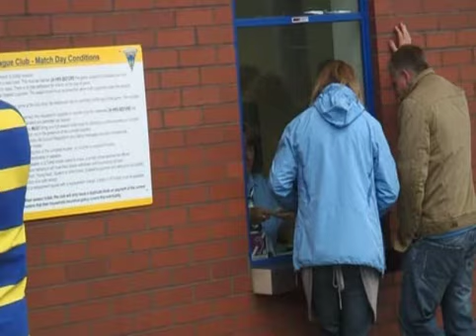Warrington Guardian Lee Briers Interview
LEE Briers gets quizzed and talks about semi finals past and present